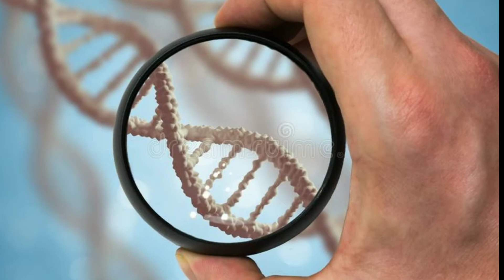இதை தேய்த்தால் மஞ்சள் பற்கள் வெண்மையாகும்/How to whiten your yellow teeth/Teeth whitening at home